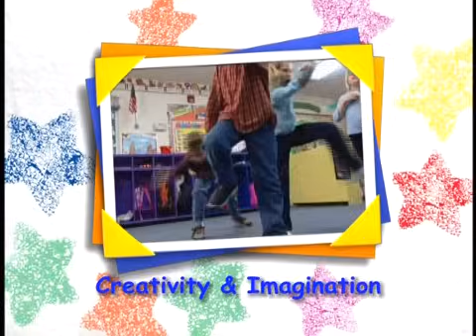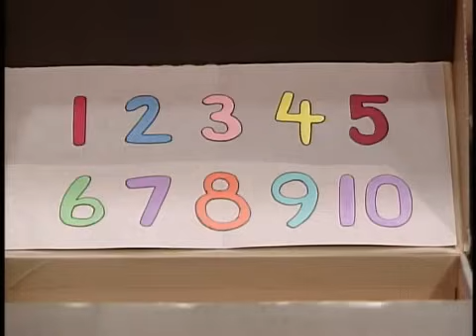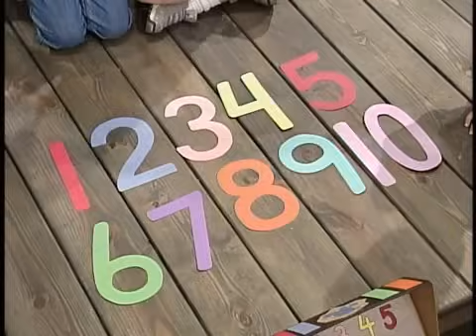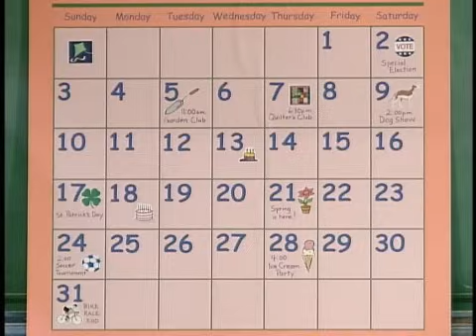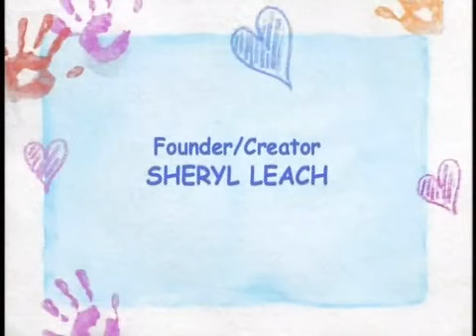Barney - Numbers Numbers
Barney's friend Tony shows off a box of numbers that he and his dad made. When a gust of wind blows them away, Barney and his friends hunt for the missing numbers. Looking outdoors in the park and inside the caboose, they find that numbers are everywhere. And what's a number scavenger hunt without "Number Limbo" and "Six Shake Pudding?"